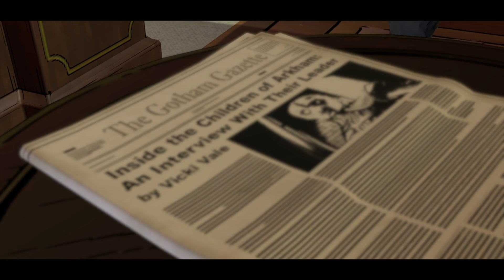Batman : The Telltale Series | BSG (11)